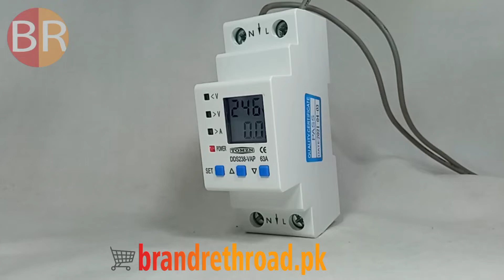Adjustable Din Rail Low Voltage, Protective Device, Current Limit Protection in Pakistan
Adjustable Din Rail Low Voltage, Protective Device, Current Limit Protection in Pakistan BR3241
An Adjustable DIN rail is a metal rail of a standard type widely used for mounting circuit breakers and industrial control equipment inside equipment racks. These products are typically made from cold-rolled carbon steel sheets with a zinc-plated or chromated bright surface finish. Although metallic, they are meant only for mechanical support and are not used as a busbar to conduct electric current, although they may provide a chassis grounding connection.
under voltage

tomzn tovpd1 63 manual

tomzn tovpd1 63

tomzn pakistan

tomzn electric

tomzn dds238 vap price in pakistan

tomzn dds238 vap in pakistan

tomzn circuit breaker price in pakistan

tomzn automatic voltage protector

TOMZN

Protective Device

power fluctuation at home

over voltage protection switch

over voltage protection for home

digital voltage watt power energy meter

dds238-vap

Current Limit Protection

brandrethroad.pk

BR3241-B207